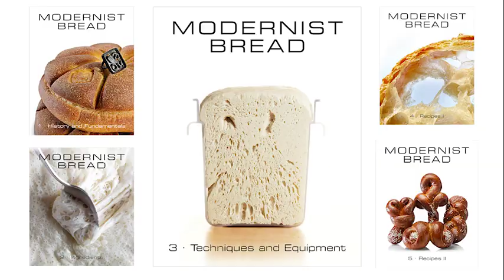The physics of bread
Nathan Myhrvold – the polymath physicist whose passions range from cosmology to cooking – is publishing a massive, five-volume book about the science of bread and bread-making. Find out what happened when Physics World columnist Robert P Crease caught up with this intellectual livewire at his Cooking Lab headquarters in Seattle. See this free-to-read article from the October 2017 issue of Physics World

Video copyright: IOP Publishing, 2017

Additional images and music
The Cooking Lab LLC
Matt Burns via Flickr
Podington Bear (Track ‘Peas Corps')